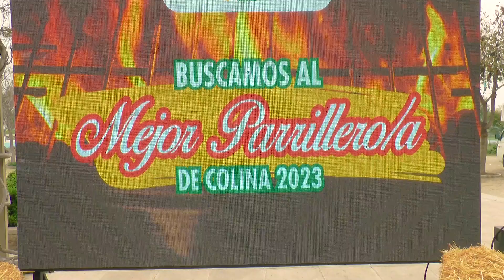La Mejor Empañada Y El Mejor Parrillero De Colina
Colina Eligió La Mejor Empanada Y El Mejor Parrillero De La Comuna, La Esperada Final De Los Concursos Se Realizó Este Lunes En El Parque San Miguel